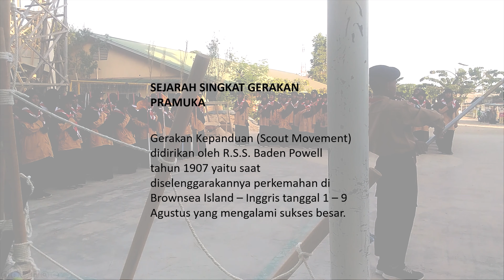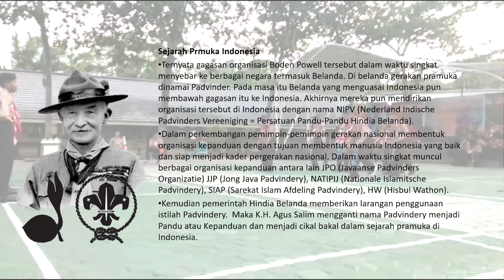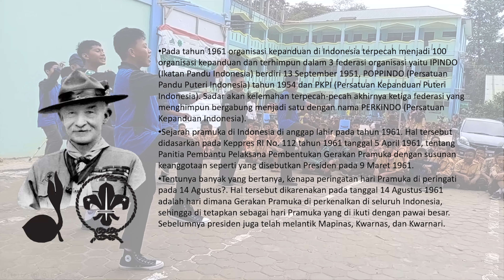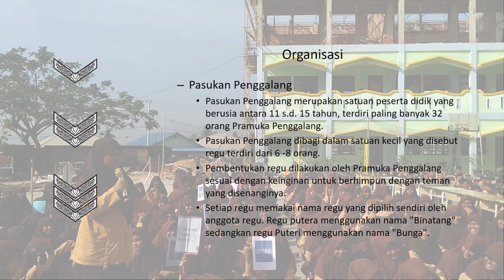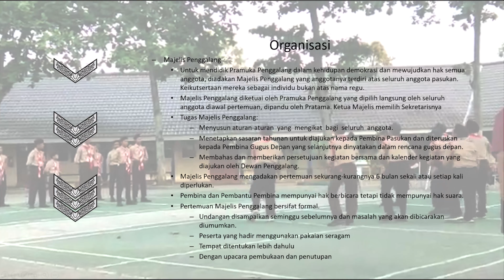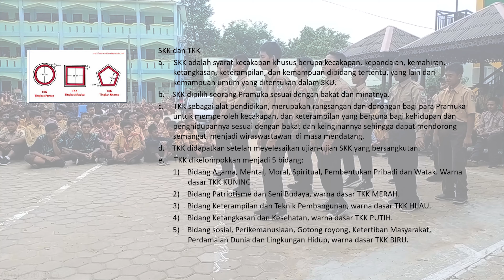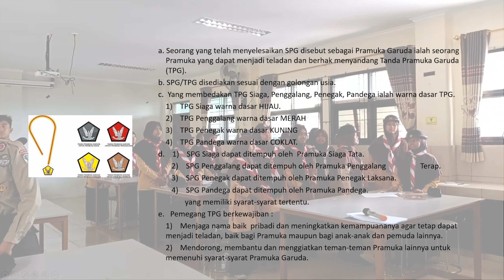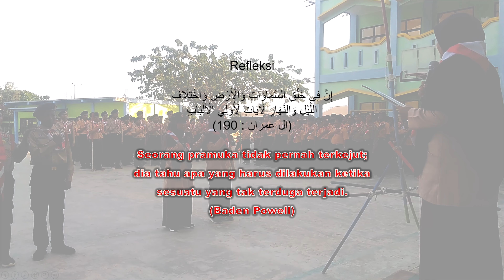RPL Sejarah singkat Gerakan Pramuka di Dunia dan Indonesia + Kepenggalangan | Scouting Materials